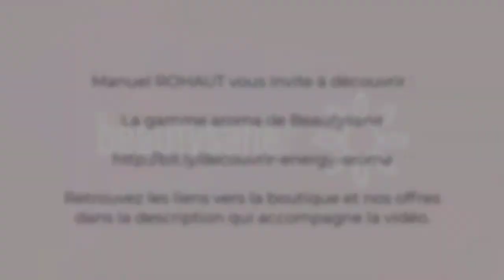Beautysane Energy Aroma Vitality - Synergie aromatique base huiles essentielles - origine végétale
Aromachologie - Aromatologie - Aromathérapie, un art de vivre ?
Avec Beautysané Energy Aroma Vitality : oui !

Un coup de mou ? Un manque de confiance ? incapable de vous mobiliser ?
Vous êtes au fond du trou et pas moyen pour vous de vous sortir la tête de ... l'eau ?
Découvrez le nouveau geste bien-être qui vous procure un véritable coup de tonique, une vitalité retrouvée, les effets d'une sensation de dynamisme immédiate grâce aux effets des plantes pour une journée plus à votre image.
Une synergie aromatique d'huiles essentielles d'origine végétale pour vous envelopper dans un parfum vivifiant qui vous accompagne dans un moment d'efficacité et de vitalité grâce à ses délicieuses effluves - Energy Aroma Vitality de Beautysané.

✅ Vous aussi, vous souhaitez plus de vitalité et de dynamisme pour des journées qui vous ressemblent ?

Qui suis-je :
Infirmier depuis 1998, j'accompagne mes patients dans leur quotidien, leur recherche de bien-être et parfois de mieux-être.

Allez plus loin :
Vous trouverez ci-dessous une liste alphabétique non exhaustive d'exemple d'usages pour les huiles essentielles :

Vous trouverez ci-dessous une liste alphabétique non exhaustive d'exemple d'huiles essentielles d'origine végétale :